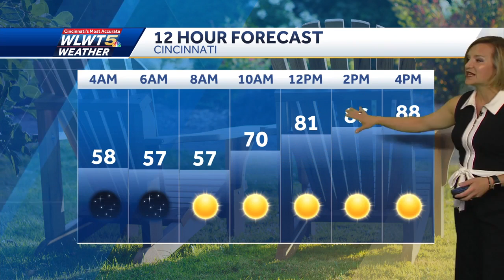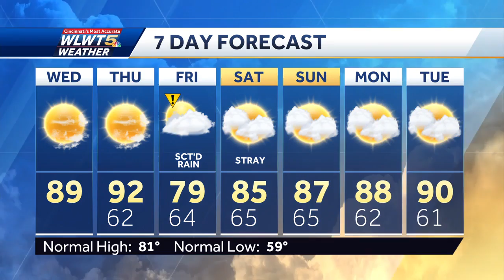Still Staying Fairly Dry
Warmer the next few days before a shot at rain from Francine...but not for everyone.